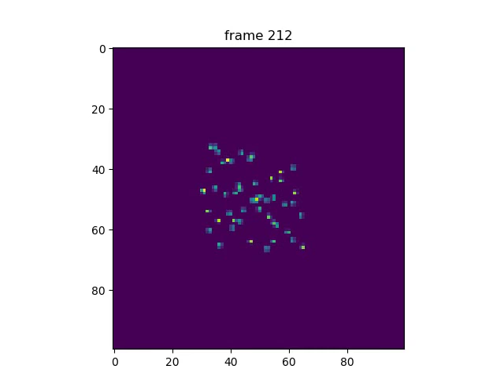Aggregating Swarms III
Based on Stability Analysis of Swarms, Veysel Gazi, B.S.E.E, M.S., 2002, The Ohio State University.

Equations 2.1 and 2.2
Coefficients: a=0.1, b=20, c=0.2
Discretization: Each iteration equals 0.001 second
Elements of the swarm: 51